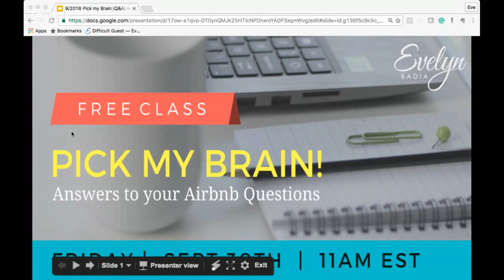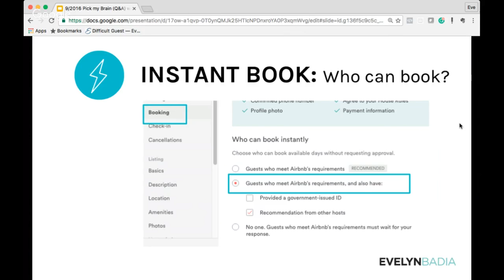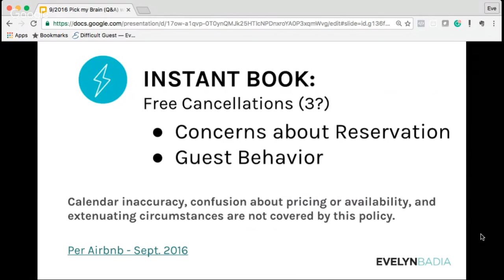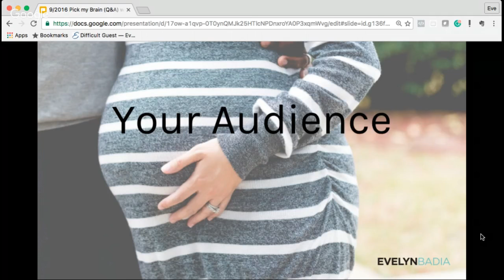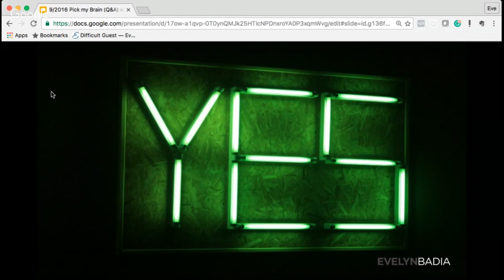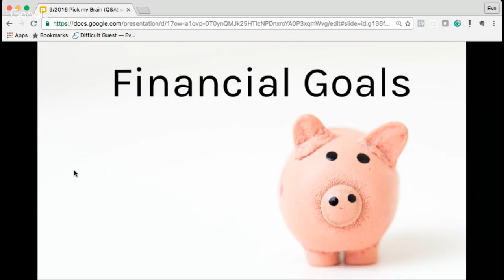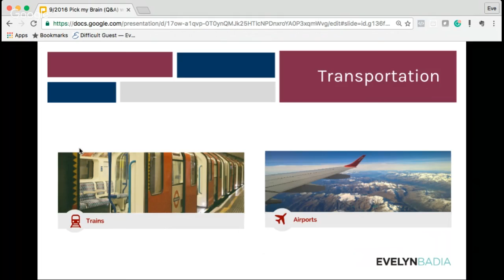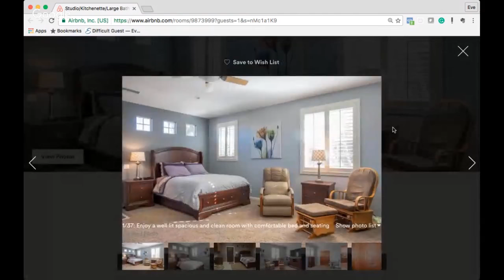Pick My Brain: Your Airbnb Questions Answered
Pick My Brain: Your Airbnb Questions Answered -The monthly webinar of Evelyn Badia, your Airbnb coach, talks about:

- Airbnb Instant Booking: Pros, Cons and Doing it your way
- Seasons: My marketing strategies, Discounts
- Your Questions
- Plus I comment on Lisa's Airbnb Listing